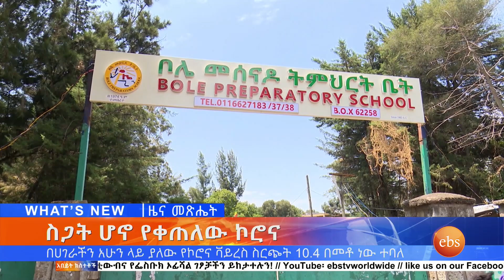በሀገራችን አሁን ላይ ያለው የኮሮና ቫይረስ ስርጭት 10 4 በመቶ ነው ተባለ/Whats New October 20